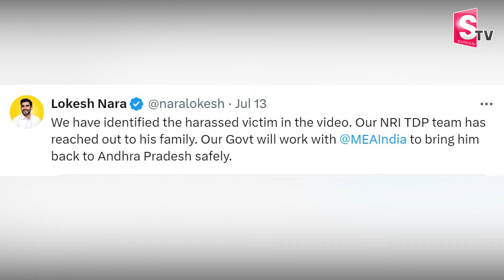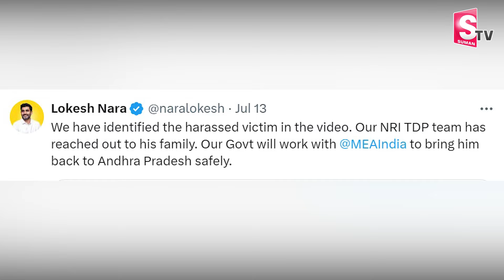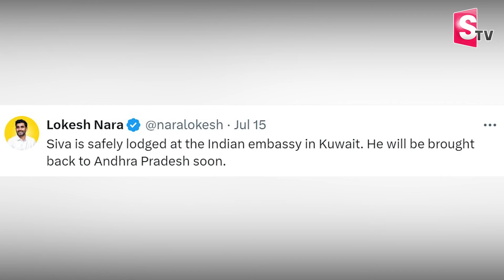హ్యాట్సాఫ్ నారా లోకేష్.. | Gulf Siva Reached Home | Nara Lokesh for Kuwait Shiva House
Watch► హ్యాట్సాఫ్ నారా లోకేష్.. | Gulf Siva Reached Home | Nara Lokesh for Kuwait Shiva House